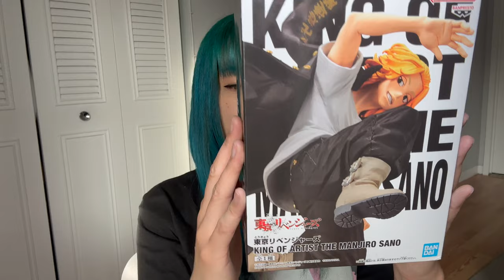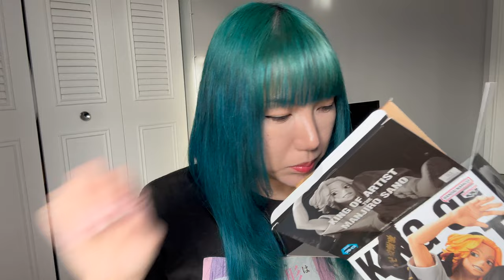Tokyo Revengers Mikey Figure Unboxing: You Won't Believe the Details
🕒 Time Stamps
0:48 - Unboxing
1:20 - Assembling
2:30 - Final look

👁 Contact lenses
🦄 Buy 2 get 1 free code: B2G1
🦄 Buy 3 get 3 free code: B3G3
🦄 Buy 4 get 4 free code: B4G4
🦄 Buy 5 get 5 free code: B5G5

Colors:
💚 Neala Green

🦄 Code ''stars'' for buy 2 get 2 free

Also Lukureyes offers you additional codes if you'd like to get more than 1 pair of contacts.